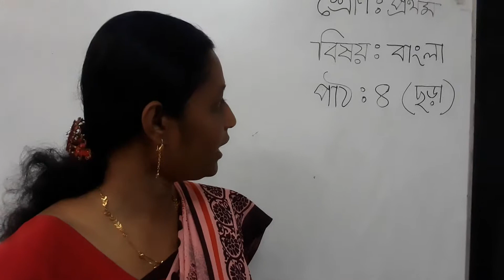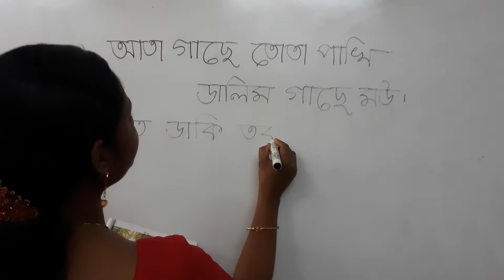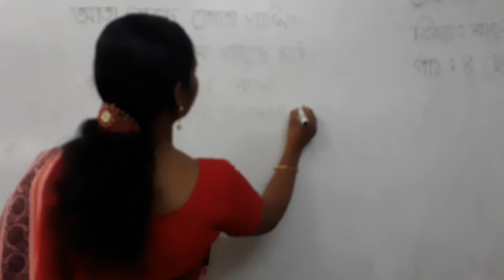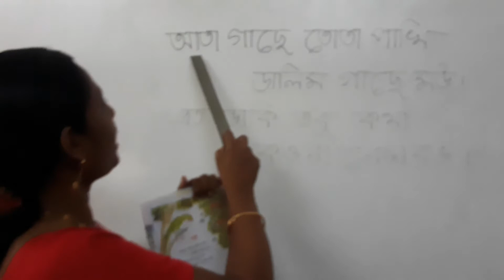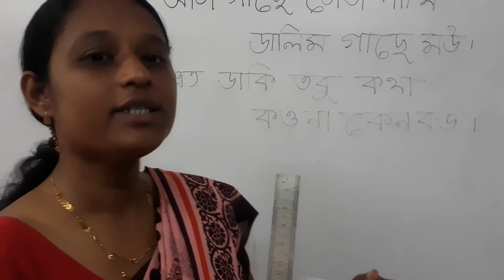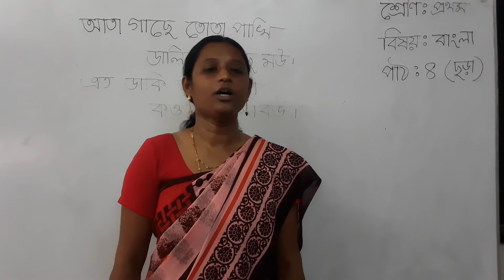শ্রেণি- প্রথম, বিষয় - বাংলা, পাঠ-৪ (ছড়া) আতা গাছে তোতা পাখি । রেহানা খাতুন, সহকারী শিক্ষক ।